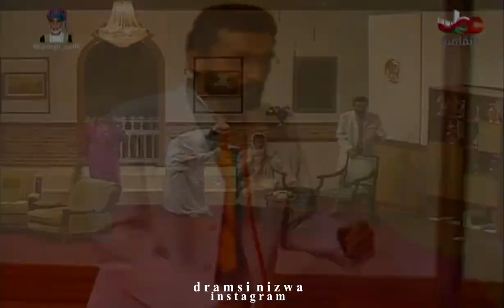مقطع من مسرحية محلية قديمة